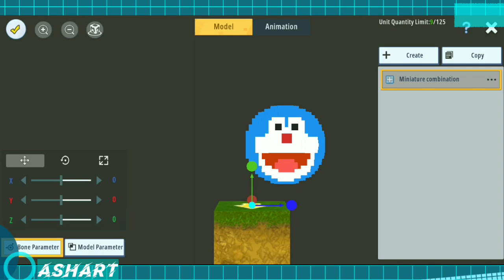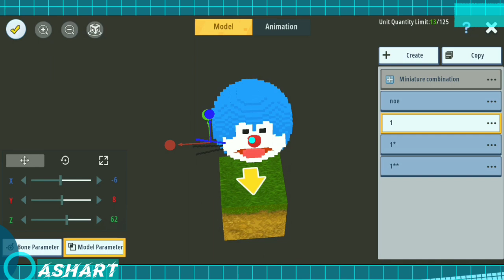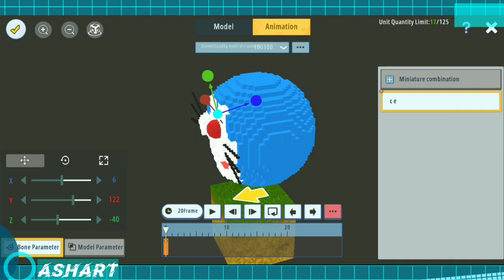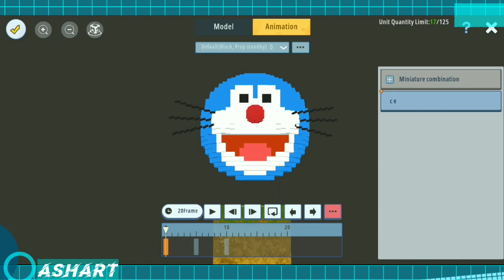Mini World : Tutorial Part 1 - How To Make Doraemon Costume // Equipment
Today i will show you. How To Make Doraemon Costume, Equipment. New update V. 0.44.0, Custom Equipment Editing in Mini World Block Art -AshArt

Tools :
- Terrain Editor
- Costome Model Editor
- Machine Workshop
- Miniature Combination
- Miniature Workbench
- Props Miniature Workbench

★Official Video - @MiniWorldCreata

If u have  amazing map, please call me (i'm english & Indonesian critic)

Im sorry about video quality, because i'm use smartphone to record ^^

★Mini World UID : 5087230
IGN : AshArt (Critic MWBA)

AshArt#3167

Link Download Mini World Block Art :
•Android